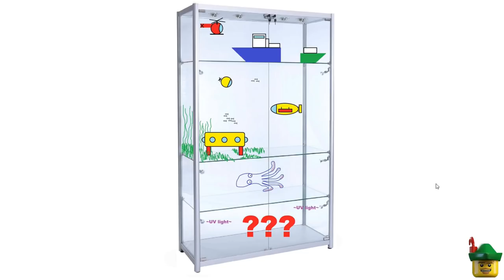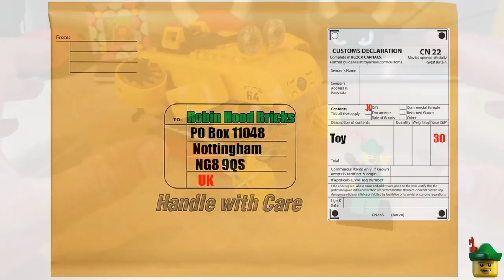20,000 Subscribers & A Massive Announcement 🔱🙏📢🏹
Many heartfelt thanks to absolutely everyone who has supported me up to this point.  20,000 Subscribers is a huge achievement, I'm so happy, but I couldn't have done it without every single one of you.  To mark the occasion I'm unveiling the next exciting development for the channel.  What could it be?  Watch to find out!

SEND STUFF
Robin Hood Bricks
Nottingham
NG8 9QS
UK
For Customs, please mark as a "gift" with a value under £39 including postage!